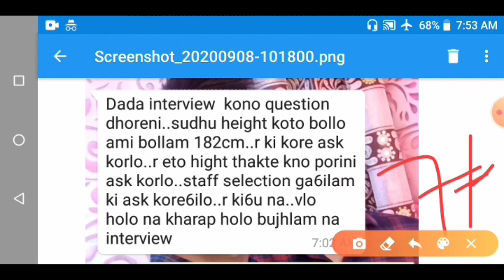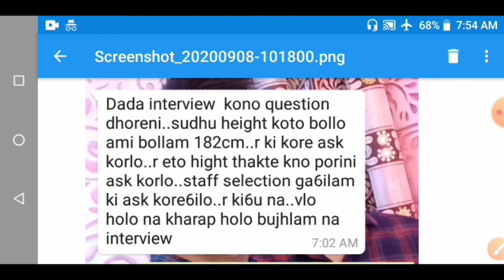WBP Constable Interview 2020 উচ্চতা বেশি থাকলে কি প্রশ্ন ধরা হচ্ছে/খুব মজাদার কিছু প্রশ্ন